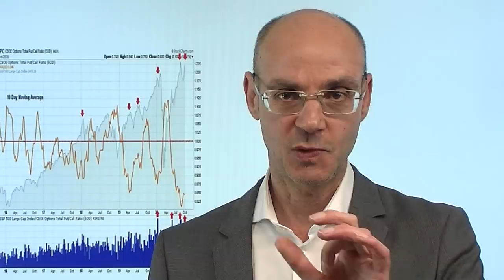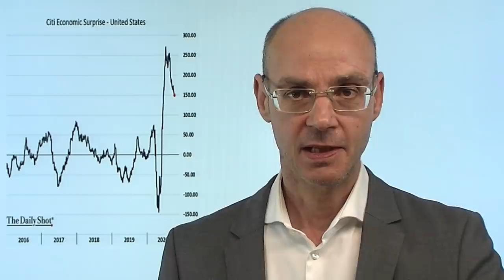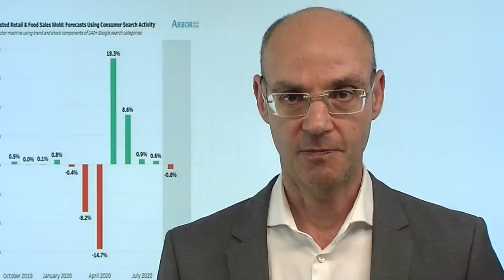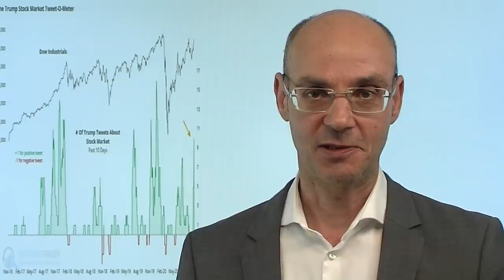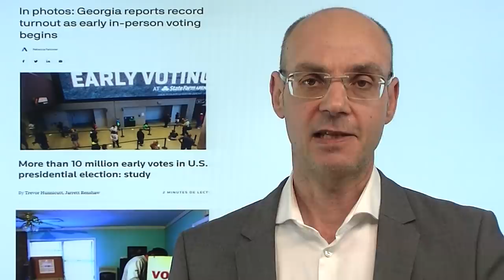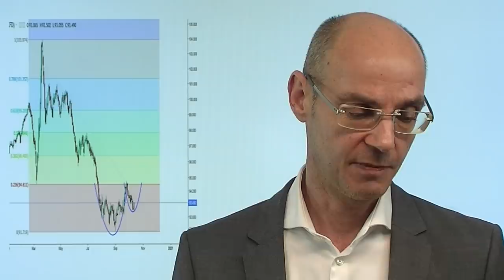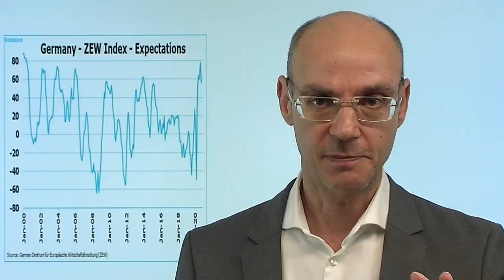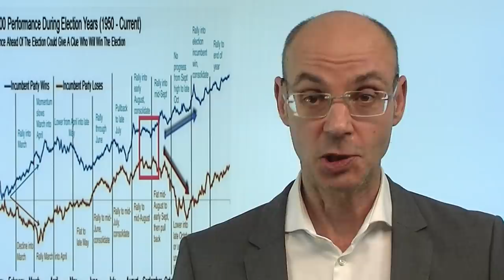Aktienmärkte, Gold und der Dollar! Marktgeflüster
Nach der gestrigen Rally sind die Aktienmärkte heute leicht unter Druck - Ausnahme ist wieder einmal der Nasdaq (und das obwohl heute Apple im Vorfeld der heutigen Show schwächer handelt). Worauf aber ist jetzt zu achten? Eines ist klar: die Investoren sind wieder extrem long in Aktien (vor allem über Optionen bei US-Tech-Aktien), stark short im Dollar - und gehen von steigenden Anleihe-Renditen aus (in Erwartung steigender Inflation, wenn Joe Biden die US-Wahl gewinnen sollte). Was aber passiert, wenn der Dollar weiter aufwertet und damit für die Aktienmärkte wie auch für die Edelmetalle wie Gold (dort ebenfalls hohe Long-Positionierungen) Gegenwind entsteht?